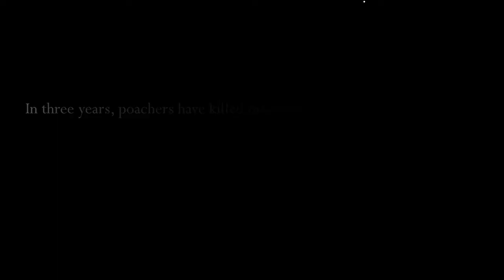2015 When Giants Fall Trailer